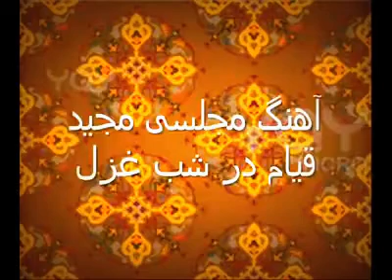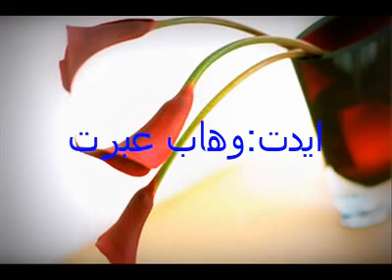Majid Qiyam live in Ghazal Night مجید قیام در شب غزل